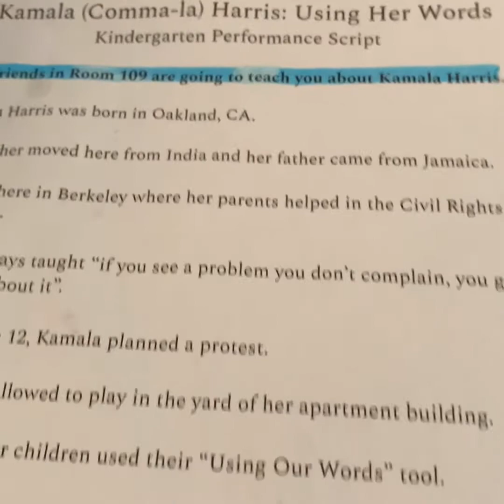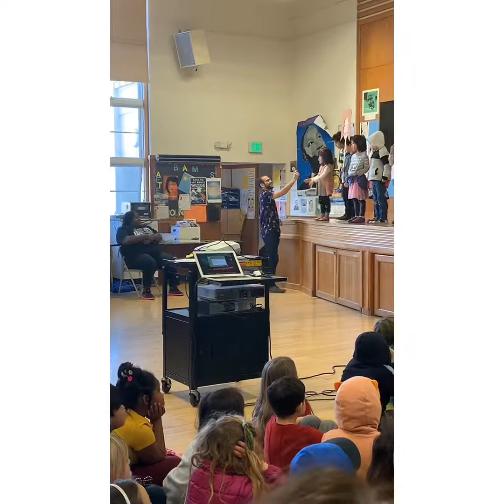Mom@Dad are proud of Thea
One of the awardees of the month